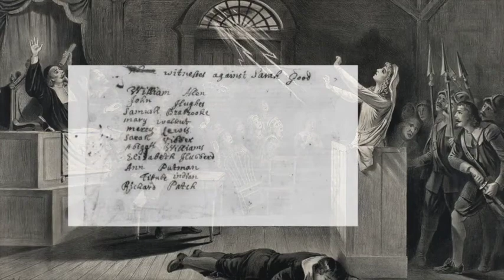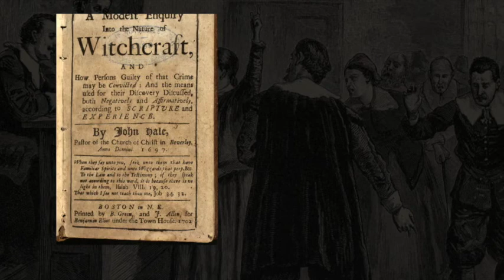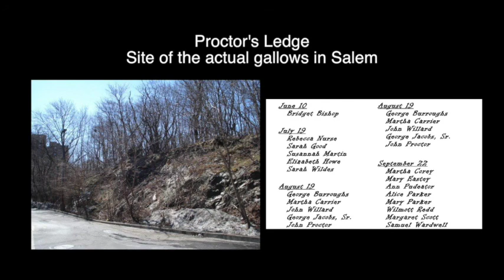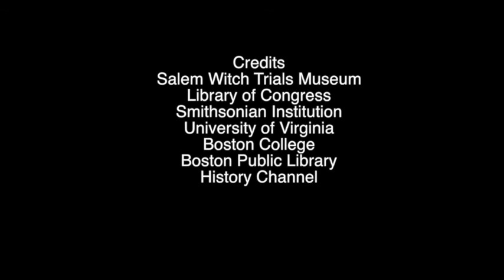Be Careful Who You Trust, The Devil Was Once An Angel: Salem Witch Trials Emily and Makaila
Richland.  Documentary about the Triumph and Tragedy of Salem.